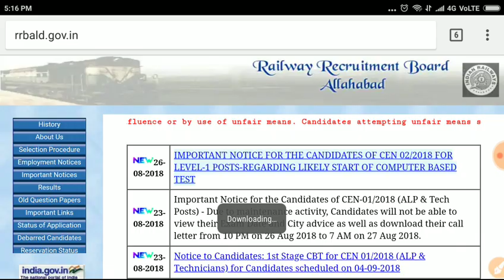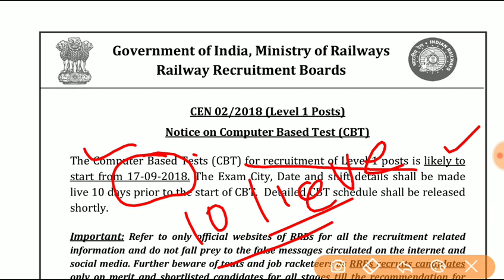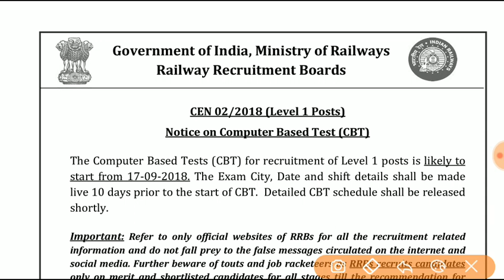रेलवे ग्रुप D एग्जाम डेट आ गयी | RRB GROUP -D EXAM DATE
आप मुझे UNACADEMY पर भी फॉलो कर सकते है

Telegram कैसे join करे ?
1- गूगल प्ले स्टोर से telegram app डाउनलोड करो |
2- अपना मोबाइल नंबर इंटर करके app को स्टार्ट करो जैसे Whatsapp को करते हो
3- अब इसमें सर्च करो "Target study IQ" मेरा चैनल मिल जायेगा जिसपर 1 लाख 50 हज़ार लोग जुड़े है
4- Target study IQ channel को join करो और PDF ले लो